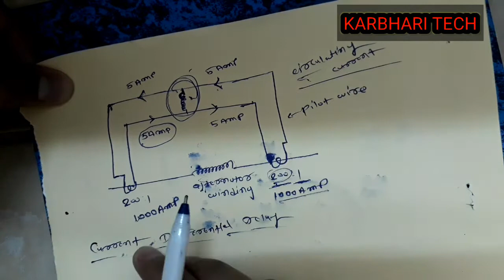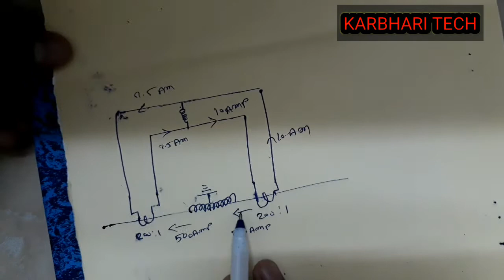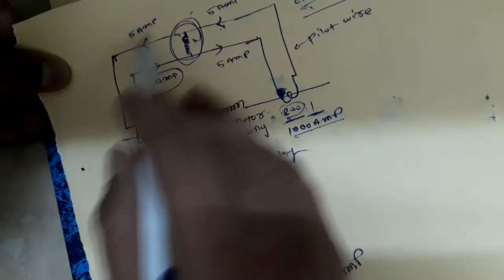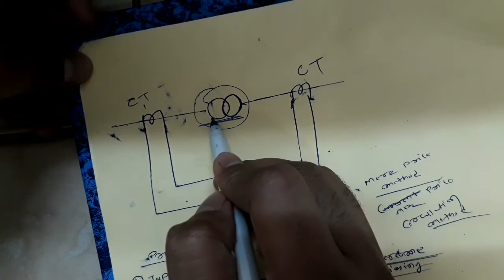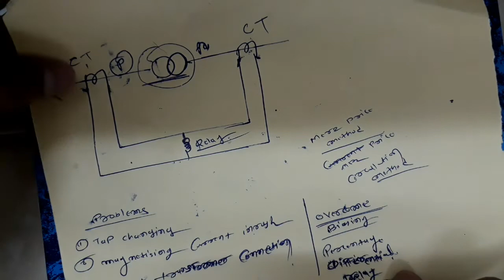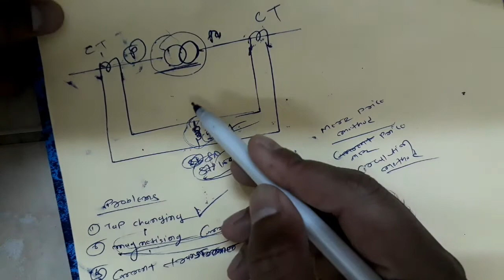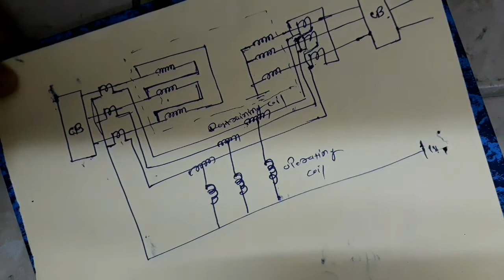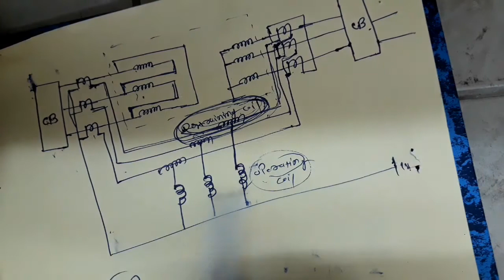Differential protection of trannformer || ट्रांसफार्मर का differential प्रोटेक्शन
In this video i have explained Differential relay

why use restraining coil in the differential relay

5 MINUTE OR 10 SECOND ME JO CALCULATION HE USME I1-I2=10-2.5=7.5 amp hoga

pls remember.

how to overcome problem of the monetising inrush current

Facebook.com/arifmehmud93

Instagram.com/arifmehmud93/